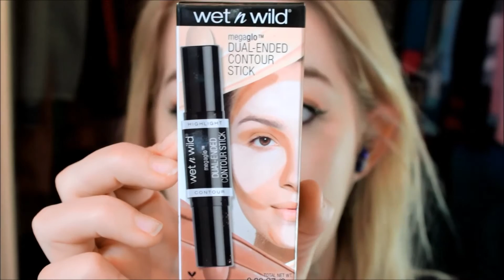NEW DRUGSTORE PRODUCT Wet N Wild MegaGlo Dual-Ended Contour Stick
Hey guys!

I am so excited about this product! Its the new wet n wild megaglo Dual Ended Contour Stick in light medium! I was not super impressed with it but I wanted  to get this out for you all to see it!